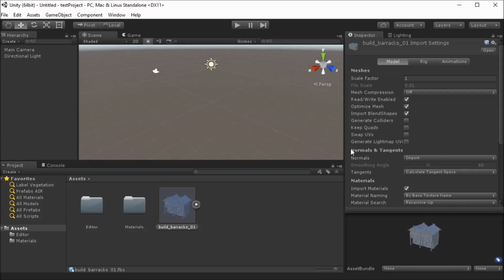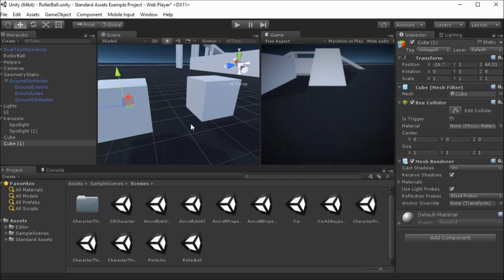Unity. Sztuczki przyspieszające prace w edytorze - trailer kursu | Videopoint.pl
Kurs "Unity. Sztuczki przyspieszające prace w edytorze" kupisz na

Co Cię czeka podczas szkolenia?:
- Odnajdziesz i będziesz monitorować obiekty w trakcie pracy nad sceną.
- Stworzysz wygodną strukturę obiektów.
- Zaprojektujesz etykiety dla elementów bez geometrii (nieklikalnych).
- Nauczysz się precyzyjnego wyrównywania elementów i przesuwania o zadaną wartość.
- Poznasz pomocne usprawnienia w edytorze.
- Odkryjesz szybki dostęp do kilku ważnych miejsc i elementów w projekcie i dokumentacji.
- Wywołasz funkcje z opóźnieniem lub w zadanych interwałach czasowych.
- Wykorzystasz w swojej pracy atrybuty, które w bardzo wygodny sposób dostosowują skrypty i inspector według zindywidualizowanych potrzeb.
- Zaczniesz używać schematu kolejności wywoływania funkcji w „dużej pętli” silnika Unity.

Żądny wiedzy?